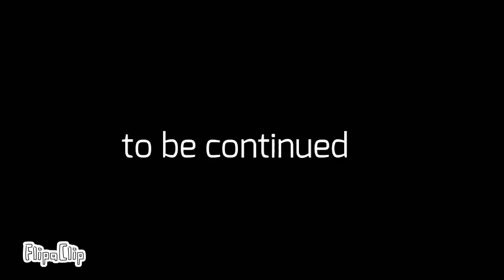ATOMIC HYBRID - Episode 7: Spar